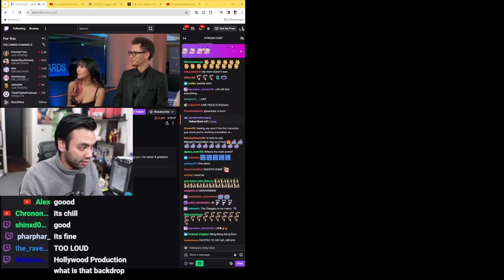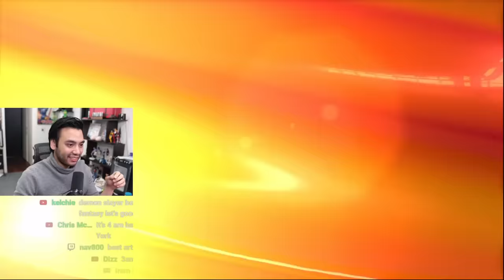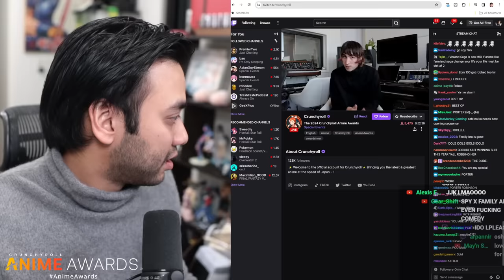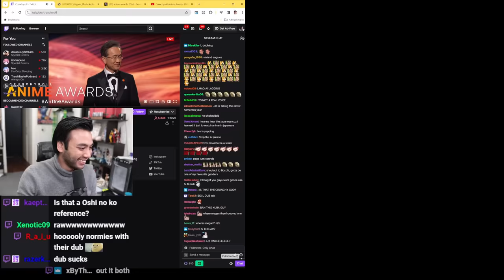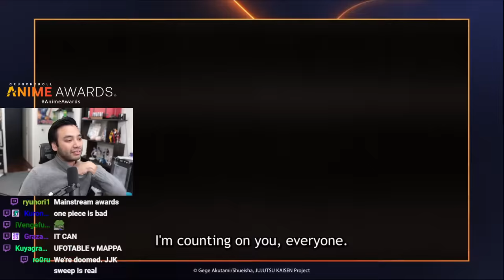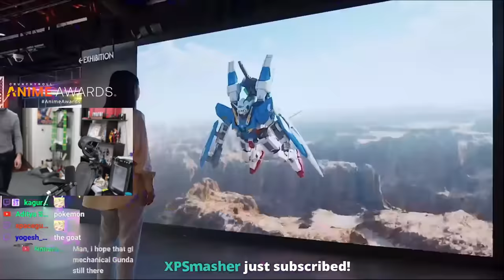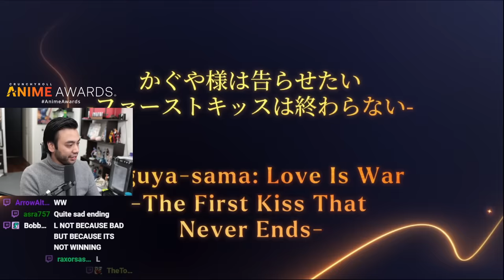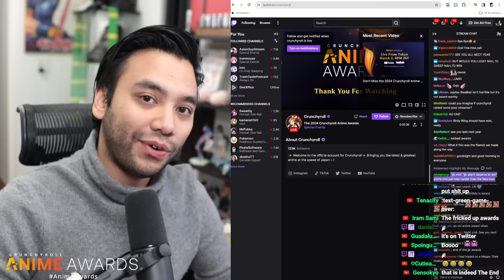Reacting to the ANIME AWARDS 2024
Celebrating the best of anime with the 2024 Crunchyroll Anime Awards!!